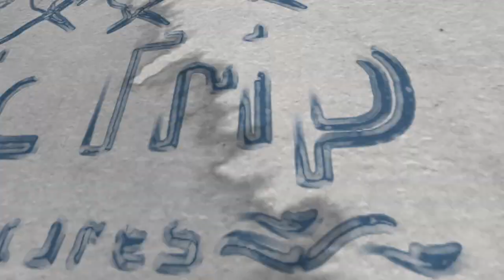Crowsnest Pass Adventures: Frank Slide - Hiking Turtle Mountain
In 1903 at 4:10 am 110 million tonnes of limestone slide down Turtle Mountain and buried part of the town of Frank. For our 100th episode of ETA we wanted to explore the area around the slide and hike to the summit of Turtle Mountain!

or browse other adventures like this one!